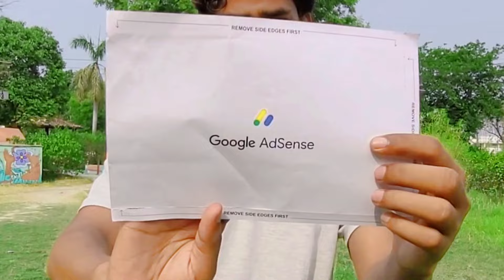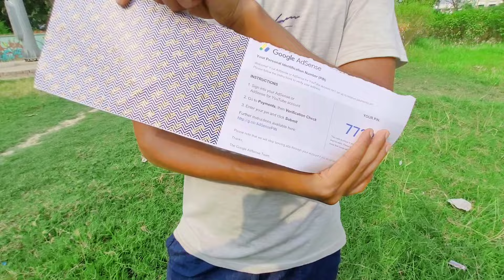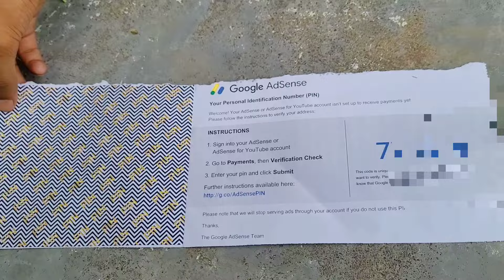Finally Google Adsense Pin agya 😉 || ab ayga paisa🤑 || OfficialKhanKaif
Hgoogleadsensepinkavideo
Google AdSense
officialkhankaif ka Google AdSense pin

google adsense pin aane se kya hota